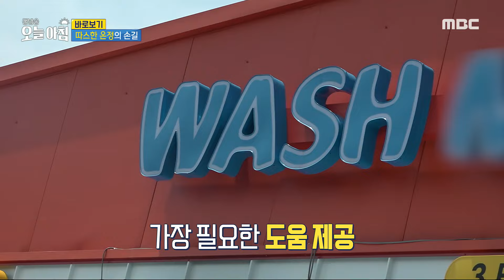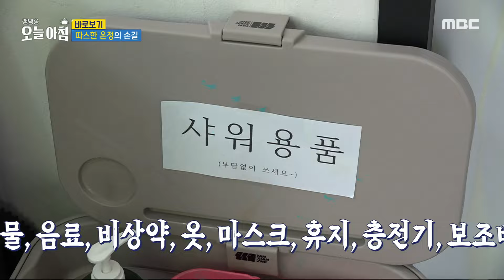[생방송 오늘 아침] 주차장 전기차 화재 그 후, 따스한 온정의 손길!, MBC 240807 방송